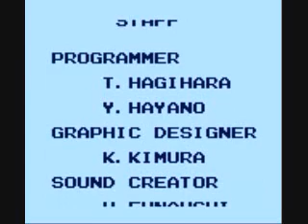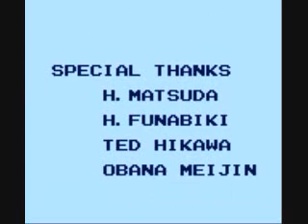Castlevania 2 - Belmont's Revenge Playthrough Part 8 Ending